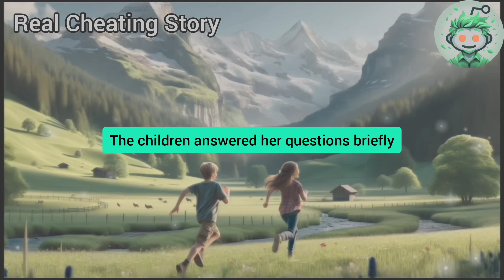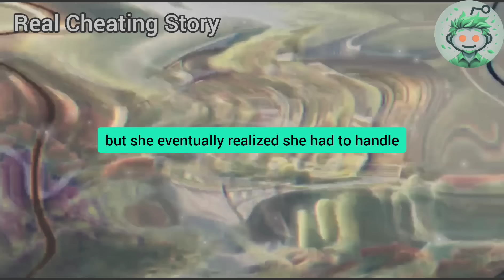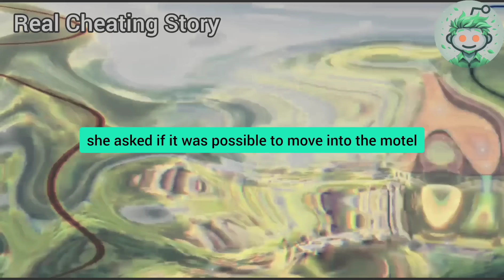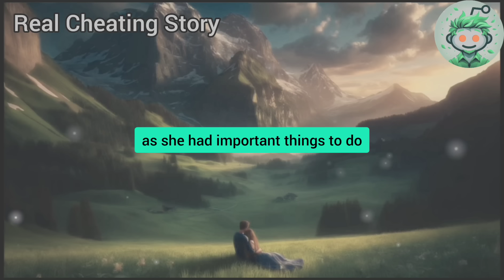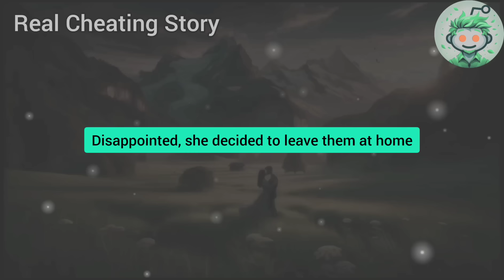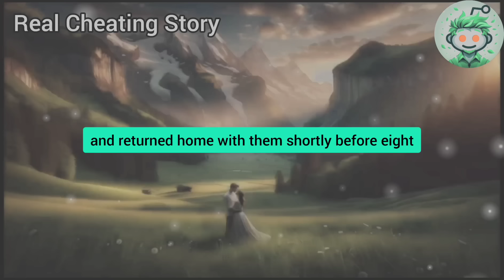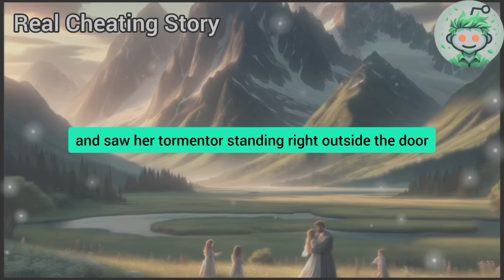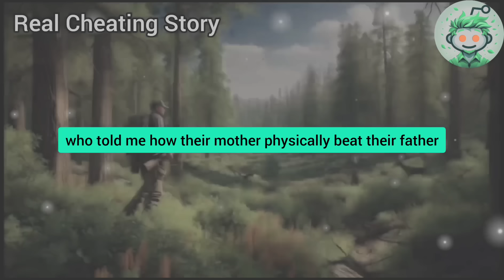My Cheating Wife Turned Pale With Horror When She Looked Out The Hotel Window And Saw Me. She Scream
My cheating wife turned pale with horror when she looked out the hotel window and saw me. She screamed to her AP, "Darling, how did my cuckold find us? Oh God, he's going to tell your wife everything!" But her lover said, "I'll handle him right now, and that bastard will be silenced forever..." Just as I was about to enter the hotel, two masked thugs ran up to me, and I lost consciousness...